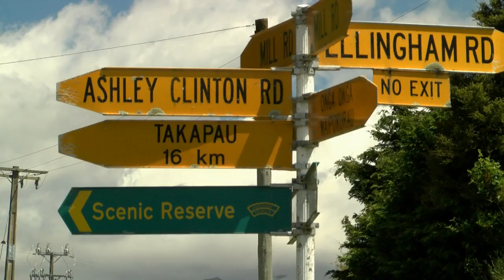Event Wrap - Targa New Zealand 2015